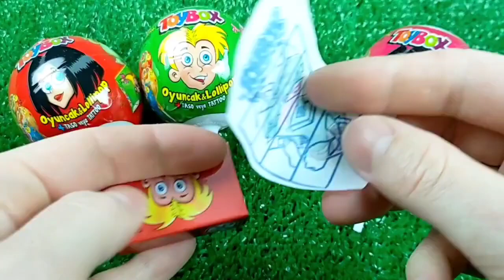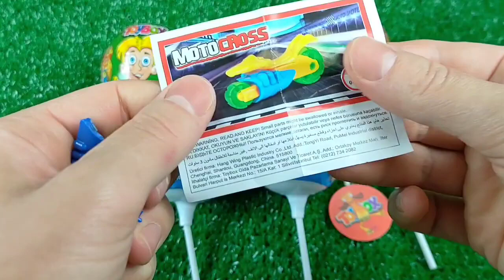A Box Full of Cars, Roll Royce, Lamborghini, Ferrari, Porsche,Candy, Mclaren Bugatti, Mercedes #16